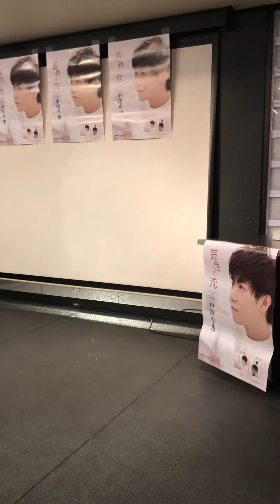【青いダイヤモンド／中澤卓也】2019.3.28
♪中澤卓也  新曲【茜色の恋】キャンペーン
　3月28日（木）　18時半～
カラオケジョイサウンド金山
（金山総合駅　南口　正面）

昨年の8月はこちらで「冬の蝶」の新曲キャンペーンでしたが、声が出なくなりほとんど歌えませんでしたと平謝り。
今日は絶好調でした。